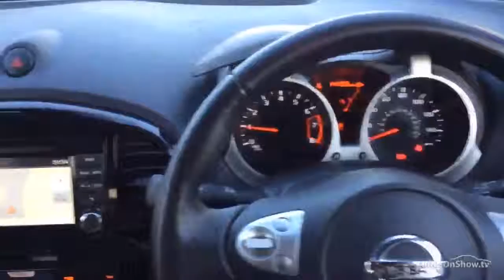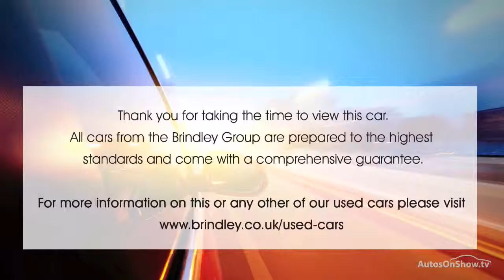NISSAN JUKE ACENTA PREMIUM BLACK 2013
2013 NISSAN JUKE ACENTA PREMIUM HATCHBACK PETROL, in BLACK